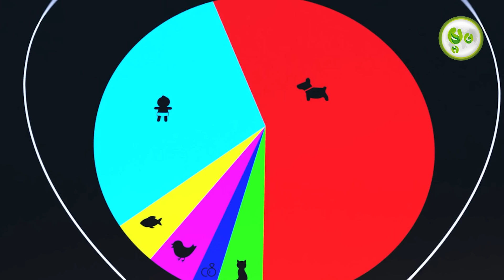បេសកកម្មកូនង៉ែត | ម្អម សម្រាយរឿង